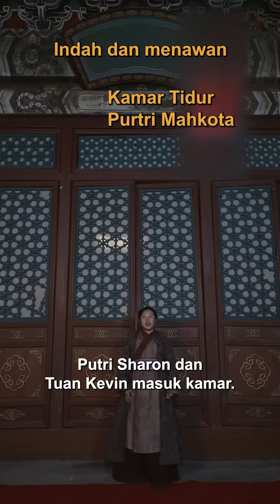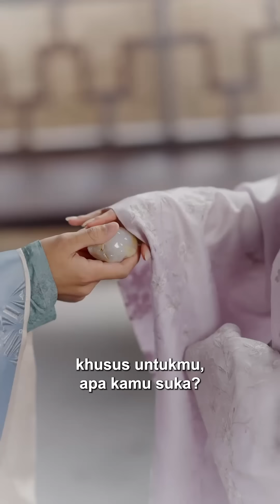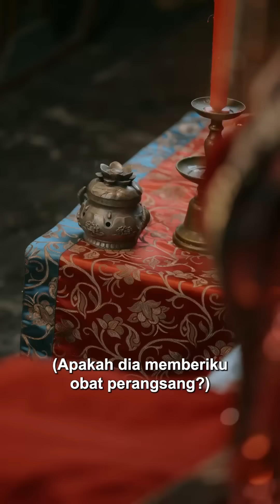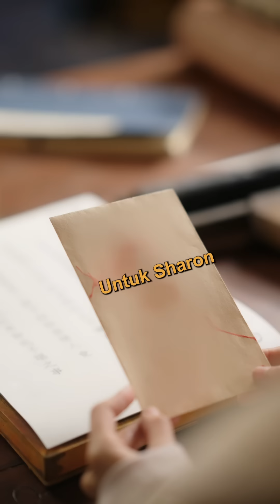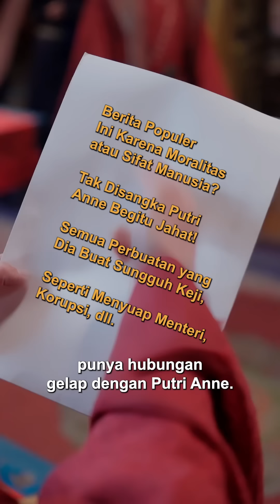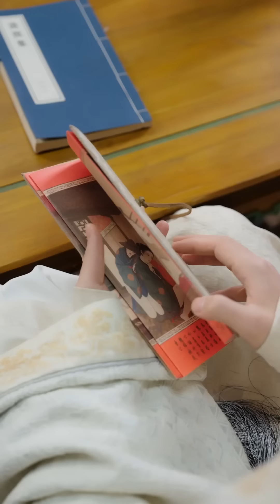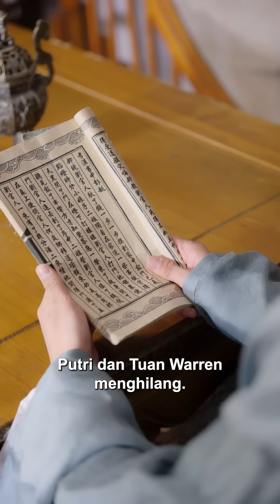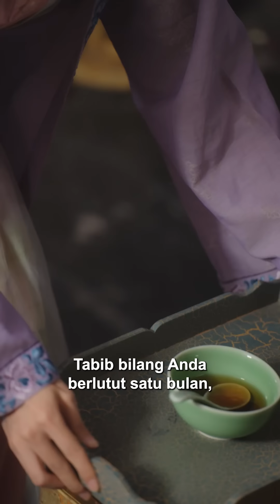Wanita lajang ini, yang kembali ke masa lalu untuk menjadi putri raja, secara tiba-tiba memiliki!